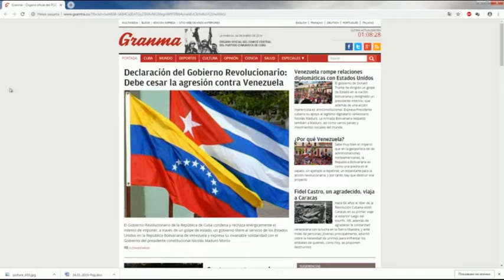Свободна зона с гост Димитър Вучев – 24.01.2019 (част 2)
Разпада ли се светът на глобалната икономика? Главният редактор на списание “Business Quarterly” Димитър Вучев е в предаването “Свободна зона с Георги Коритаров”. Кои са основните двигатели на световните икономики?